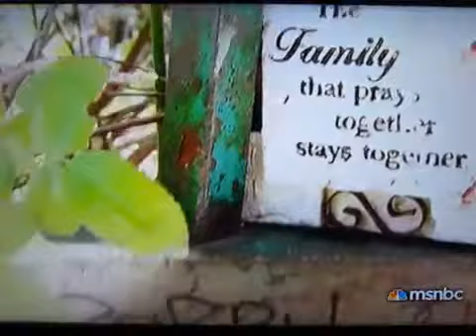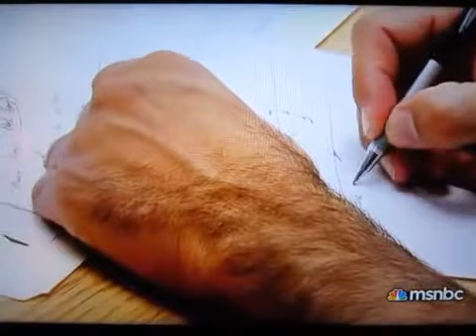BOBBY D OF THE INSANE GANGSTER SATAN DISCIPLES GANG IN CHICAGO MURDER PT 2 OF 2